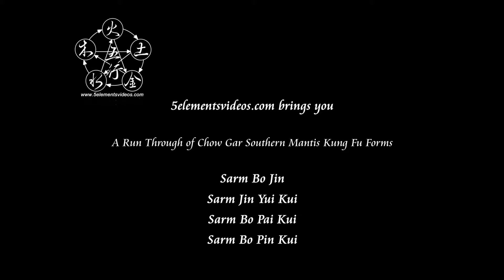Chow Gar Southern Mantis forms 1 to 4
A quick overview of Sifu Paul Whitrod of Chow Gar Southern Mantis showing  forms 1 to 4